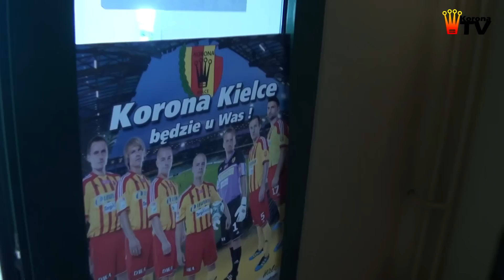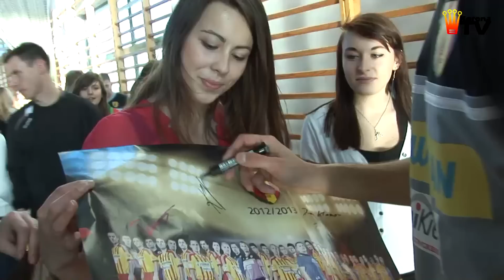Korona Kielce z wizytą w VI LO im. Juliusza Słowackiego w Kielcach (13.12.2012. r.)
Wspaniała atmosfera panowała w kieleckim VI Liceum Ogólnokształcącym im. Juliusza Słowackiego w czasie świątecznego festynu. Swoją byłą szkołę postanowili odwiedzić koroniarscy absolwenci liceum Krzysztof Kiercz, Piotr Malarczyk, Bartosz Papka oraz kierownik pierwszej drużyny Łukasz Tomczyk. I zostawili tam sporo... zdrowia.